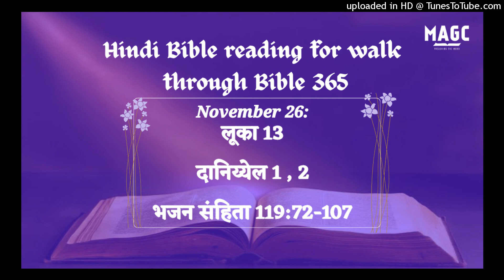26-11-24 Hindi Bible Reading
लूका 14:1‭-‬35
फिर वह सब्त के दिन फरीसियों के सरदारों में से किसी के घर रोटी खाने गया; और वे उसकी घात में थे। वहाँ एक मनुष्य उसके सामने था, जिसे जलन्धर का रोग था। इस पर यीशु ने व्यवस्थापकों और फरीसियों से कहा, “क्या सब्त के दिन अच्छा करना उचित है या नहीं?” परन्तु वे चुपचाप रहे। तब उसने उसे छू कर चंगा किया और जाने दिया, और उनसे कहा, “तुम में से ऐसा कौन है, जिसका गदहा या बैल कुएँ में गिर जाए और वह सब्त के दिन उसे तुरन्त बाहर न निकाले?” वे इन बातों का कुछ उत्तर न दे सके। जब उसने देखा कि आमन्त्रित लोग कैसे मुख्य–मुख्य जगहें चुन लेते हैं तो एक दृष्‍टान्त देकर उनसे कहा, “जब कोई तुझे विवाह में बुलाए, तो मुख्य जगह में न बैठना, कहीं ऐसा न हो कि उसने तुझ से भी किसी बड़े को नेवता दिया हो,* और जिसने तुझे और उसे दोनों को नेवता दिया है, आकर तुझ से कहे, ‘इसको जगह दे,’ और तब तुझे लज्जित होकर सबसे नीची जगह में बैठना पड़े।* पर जब तू बुलाया जाए तो सबसे नीची जगह जा बैठ कि जब वह, जिसने तुझे नेवता दिया है आए, तो तुझ से कहे, ‘हे मित्र, आगे बढ़कर बैठ,’ तब तेरे साथ बैठनेवालों के सामने तेरी बड़ाई होगी। क्योंकि जो कोई अपने आप को बड़ा बनाएगा, वह छोटा किया जाएगा; और जो कोई अपने आप को छोटा बनाएगा, वह बड़ा किया जाएगा।” तब उसने अपने नेवता देनेवाले से भी कहा, “जब तू दिन का या रात का भोज करे, तो अपने मित्रों या भाइयों या कुटुम्बियों या धनवान पड़ोसियों को न बुला, कहीं ऐसा न हो कि वे भी तुझे नेवता दें, और तेरा बदला हो जाए। परन्तु जब तू भोज करे तो कंगालों, टुण्डों, लंगड़ों और अन्धों को बुला। तब तू धन्य होगा, क्योंकि उनके पास तुझे बदला देने को कुछ नहीं, परन्तु तुझे धर्मियों के जी उठने पर इस का प्रतिफल मिलेगा।” उसके साथ भोजन करनेवालों में से एक ने ये बातें सुनकर उससे कहा, “धन्य है वह जो परमेश्‍वर के राज्य में रोटी खाएगा।” उसने उससे कहा, “किसी मनुष्य ने बड़ा भोज दिया और बहुतों को बुलाया। जब भोजन तैयार हो गया तो उसने अपने दास के हाथ आमन्त्रित लोगों को कहला भेजा, ‘आओ, अब भोजन तैयार है।’ पर वे सब के सब क्षमा माँगने लगे। पहले ने उससे कहा, ‘मैं ने खेत मोल लिया है, और अवश्य है कि उसे देखूँ; मैं तुझ से विनती करता हूँ, मुझे क्षमा कर दे।’ दूसरे ने कहा, ‘मैं ने पाँच जोड़े बैल मोल लिये हैं, और उन्हें परखने जाता हूँ; मैं तुझ से विनती करता हूँ, मुझे क्षमा कर दे।’ एक और ने कहा, ‘मैं ने विवाह किया है, इसलिये मैं नहीं आ सकता।’ उस दास ने आकर अपने स्वामी को ये बातें कह सुनाईं। तब घर के स्वामी ने क्रोध में आकर अपने दास से कहा, ‘नगर के बाजारों और गलियों में तुरन्त जाकर कंगालों, टुण्डों, लंगड़ों और अंधों को यहाँ ले आओ।’ दास ने फिर कहा, ‘हे स्वामी, जैसा तू ने कहा था, वैसा ही किया गया है; और फिर भी जगह है।’ स्वामी ने दास से कहा, ‘सड़कों पर और बाड़ों की ओर जा और लोगों को विवश करके ले आ ताकि मेरा घर भर जाए। क्योंकि मैं तुम से कहता हूँ कि उन आमन्त्रित लोगों में से कोई मेरे भोज को न चखेगा’।” जब बड़ी भीड़ उसके साथ जा रही थी, तो उसने पीछे मुड़कर उनसे कहा, “यदि कोई मेरे पास आए, और अपने पिता और माता और पत्नी और बच्‍चों और भाइयों और बहिनों वरन् अपने प्राण को भी अप्रिय न जाने, तो वह मेरा चेला नहीं हो सकता; और जो कोई अपना क्रूस न उठाए, और मेरे पीछे न आए, वह भी मेरा चेला नहीं हो सकता। “तुम में से कौन है जो गढ़ बनाना चाहता हो, और पहले बैठकर खर्च न जोड़े कि पूरा करने की सामर्थ्य मेरे पास है कि नहीं? कहीं ऐसा न हो कि जब वह नींव डाल ले पर तैयार न कर सके, तो सब देखनेवाले यह कहकर उसे ठट्ठों में उड़ाने लगें, ‘यह मनुष्य बनाने तो लगा पर तैयार न कर सका?’ या कौन ऐसा राजा है जो दूसरे राजा से युद्ध करने जाता हो, और पहले बैठकर विचार न कर ले कि जो बीस हज़ार लेकर मुझ पर चढ़ा आता है, क्या मैं दस हज़ार लेकर उसका सामना कर सकता हूँ, या नहीं? नहीं तो उसके दूर रहते ही वह दूतों को भेजकर मिलाप करना चाहेगा। इसी रीति से तुम में से जो कोई अपना सब कुछ त्याग न दे, वह मेरा चेला नहीं हो सकता। “नमक तो अच्छा है, परन्तु यदि नमक का स्वाद बिगड़ जाए, तो वह किस वस्तु से नमकीन किया जाएगा। वह न तो भूमि के और न खाद के लिये काम में आता है: उसे तो लोग बाहर फेंक देते हैं। जिसके सुनने के कान हों वह सुन ले।”

दानिय्येल 1:1‭-‬21
यहूदा के राजा यहोयाकीम के राज्य के तीसरे वर्ष में बेबीलोन के राजा नबूकदनेस्सर ने यरूशलेम पर चढ़ाई करके उसको घेर लिया। तब परमेश्‍वर ने यहूदा के राजा यहोयाकीम को परमेश्‍वर के भवन के कई पात्रों सहित उसके हाथ में कर दिया; और उसने उन पात्रों को शिनार देश में अपने देवता के मन्दिर में ले जाकर, अपने देवता के भण्डार में रख दिया। तब उस राजा ने अपने खोजों के प्रधान अशपनज को आज्ञा दी कि इस्राएली राजपुत्रों और प्रतिष्‍ठित पुरुषों में से ऐसे कई जवानों को ला, जो निर्दोष, सुन्दर और सब प्रकार की बुद्धि में प्रवीण, और ज्ञान में निपुण और विद्वान्, और राजमन्दिर में हाज़िर रहने के योग्य हों; और उन्हें कसदियों के शास्त्र और भाषा की शिक्षा दे। राजा ने आज्ञा दी कि उसके भोजन और पीने के दाखमधु में से उन्हें प्रतिदिन खाने–पीने को दिया जाए। इस प्रकार तीन वर्ष तक उनका पालन पोषण होता रहे; तब उसके बाद वे राजा के सामने हाज़िर किए जाएँ। उनमें यहूदा की सन्तान से चुने हुए दानिय्येल, हनन्याह, मीशाएल, और अजर्याह नामक यहूदी थे। खोजों के प्रधान ने उनके दूसरे नाम रखे; अर्थात् दानिय्येल का नाम उसने बेलतशस्सर, हनन्याह का शद्रक, मीशाएल का मेशक, और अजर्याह का नाम अबेदनगो रखा। परन्तु दानिय्येल ने अपने मन में ठान लिया कि वह राजा का भोजन खाकर, और उसके पीने का दाखमधु पीकर अपवित्र न होए; इसलिये उस ने खोजों के प्रधान से विनती की कि उसे अपवित्र न होना पड़े। परमेश्‍वर ने खोजों के प्रधान के मन में दानिय्येल के प्रति कृपा और दया भर दी।